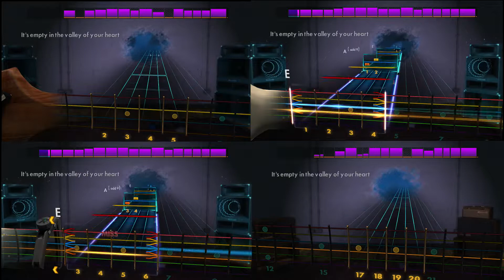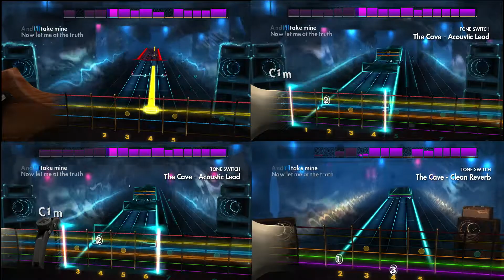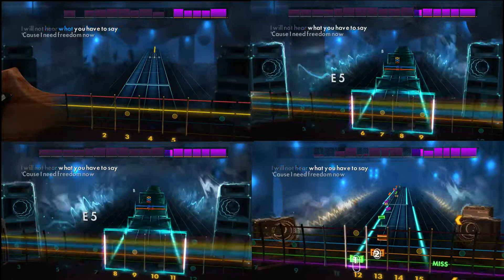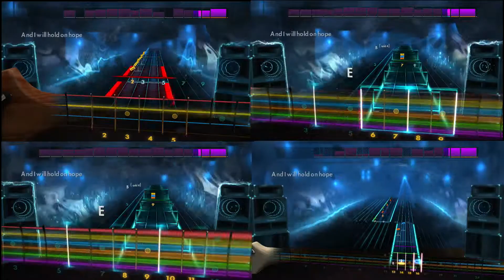Rocksmith Remastered ~ The Cave by Mumford & Sons ~ Lead/Rhythm/Alt Rhythm/Bass